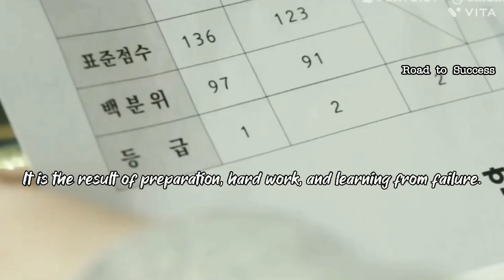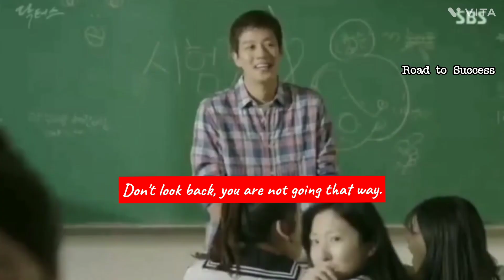Study motivation📚🔥💯 from kdrama || Study Hard for your dreams 🔥🤞🎯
Song Name = Neffex  Til I here'em say

study motivation from kdrama

study motivation k drama